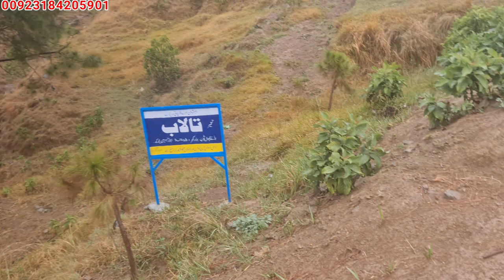Goat cooked on the mountains of Azad Kashmir in the rain|Apna kashmir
Join Apna Kashmir Membership